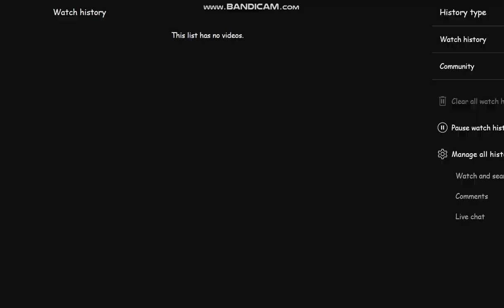The Murder of Sonic The Hedgehog Part 3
I have decicided to upload part 3 of The Murder of Sonic The Hedgehog instead viewers letting me know to upload part 3 since I didn't get any comments from any you-tuber fans. So here is part 3 of this.